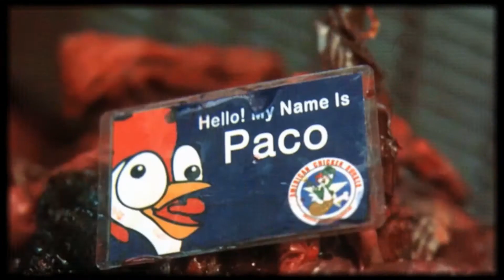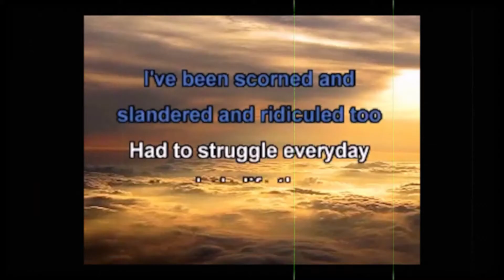Best of Fist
Après 5 ans de bonheur cinéphilique, le Fist fait ses adieux. L'occasion de revenir sur les temps forts de l'association.
Projetée lors de la soirée Los Angeles 2013.